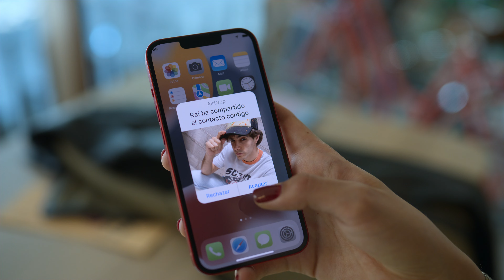Valeria (Seizoen 3 Clip 3 ondertiteld) | Trailer in het Nederlands | Netflix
In deze emotionele comedyserie krijgt een jonge schrijfster creatieve en emotionele steun van haar drie beste vriendinnen.

Valeria (Diana Gómez), Carmen (Paula Malia), Lola (Silma López) and Nerea (Teresa Riott) return in a final instalment packed with love conflicts, seemingly perfect relationships, new lifestyles... and a baby.

Valeria
Netflix

Romantiek, Comedy's, Drama's, Romantische dramaseries, Dramaseries, Spaans, Series gebaseerd op een boek, Comedyseries, Hartstochtelijk, Sensueel, Dramedy's, Vriendinnen, Madrid, Geestig, Serie
Diana Gómez, Silma López, Paula Mália, Teresa Riott, Maxi Iglesias, Inma Torrente, Laura Campos, Marina Pérez, Montaña Marchena, María López Castaño

A18 Niet aanbevolen voor jonger dan 18 jaarsexual content, inappropriate language